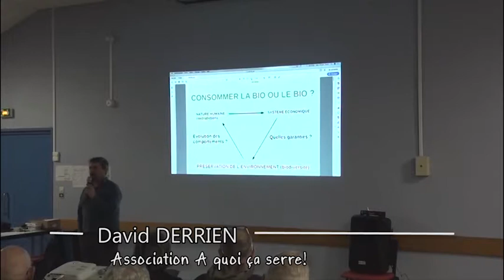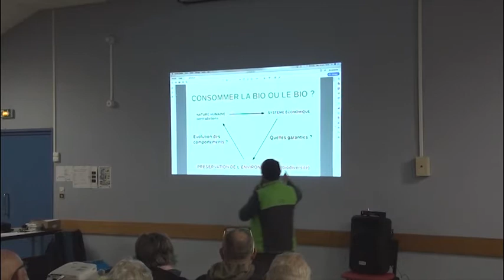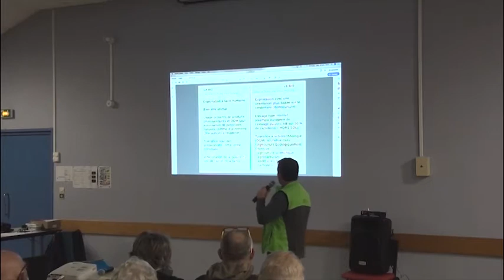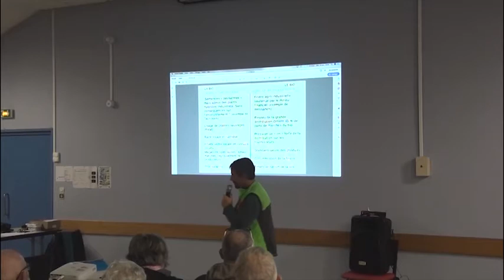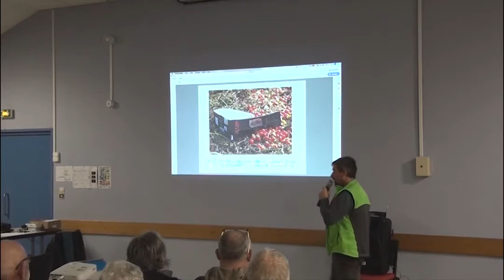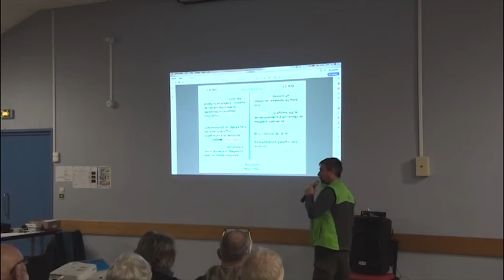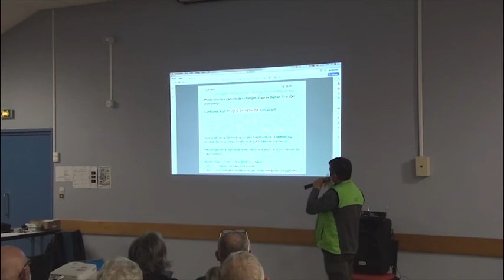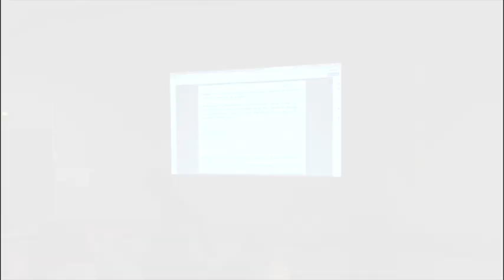Conférence de David DERRIEN sur le Bio - Crozon janvier 2019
Conférence de David Derrien - "La bio face à son avenir - intérêts et limites de l'agriculture bio en France"

Conférence proposée le 26/01/2019 à Crozon par l'association "les amis de Jean Jaurès de la Presqu'île de Crozon" -